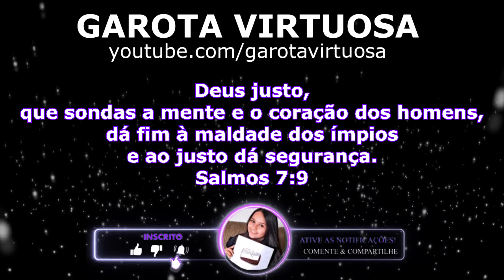É SÓ BATER NO LIQUIDIFICADOR 😱 VENDI POR 7,00 CADA POTE 🔥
✅ingredientes da receita :

1 caixinha de leite condensado
3 caixinha de creme de leite
2 polpa de maracuja
1 suco em pó maracuja